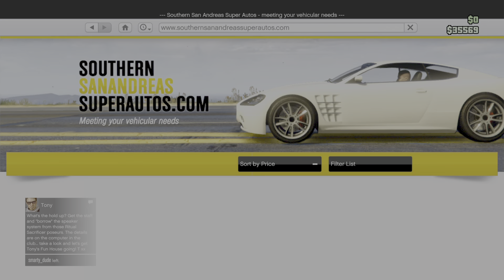First time in gta v fot ps5